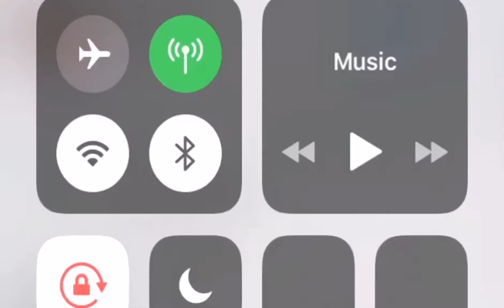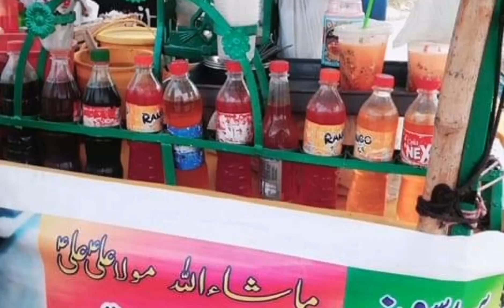Hamaray gaon ka mela.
Fair diaries gaon ka mela. Amazing food. Rides. Chal melay nu chaliye 😍 mosam bhi awesome tha. Or gaon ka mela bhi tha. Meethi meethi jalebi. Gola gndaa. Gol gappay. Rides 😍